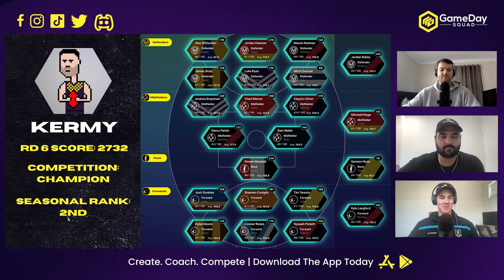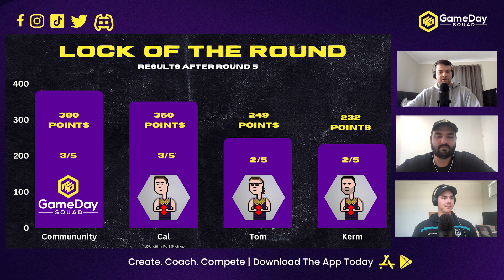GameDay Squad Aussie Rules Show - Round 6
The guys from the Aussie Rule GameDay Squad show are here to talk all things GameDay Squad ahead of round 6 of the AFL season. Join the boys as they break down all things GDS fantasy while also looking at some of the big AFL talking points.

Coach. Create. Compete.